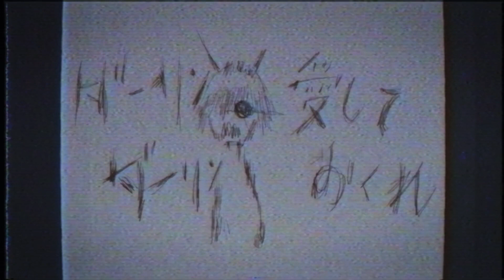CyberPark [AMV] - Bokura Mada Underground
AMV edited by letal for indigo Team IC 4: The Seige